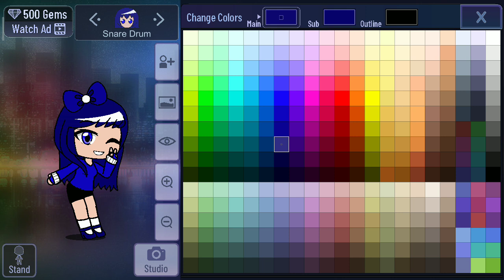My Tutorial Of Snare Drum (Humanized) (+ Her Bikini Outfit) On Gacha Club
For @MTGAStudiosWasThere
For @spectrumphantomformers2752
For @nathanriggin5424
For @RunnerisNumber1_UTTD